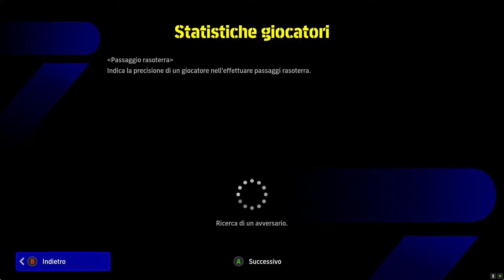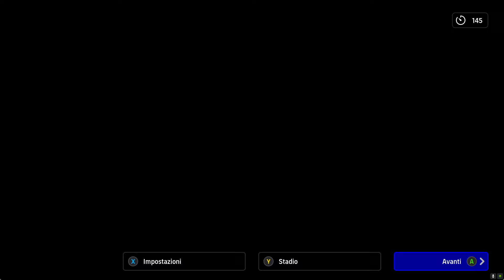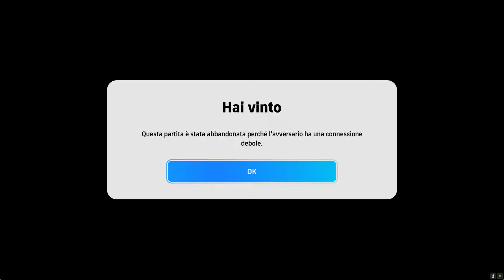eFootball 2024 Campionato: Stasera Obiettivo Quota 1600!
Anche stasera due partite nel campionatoefootball con un obiettivo semplice e chiaro: superare quota 1600!